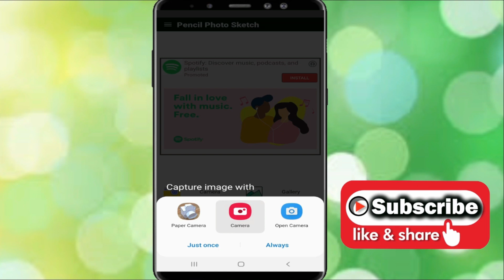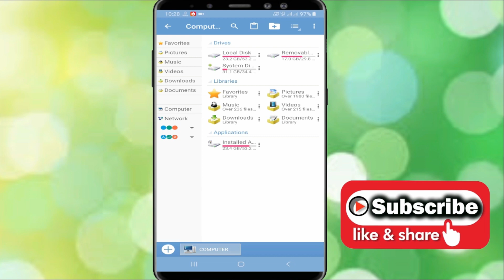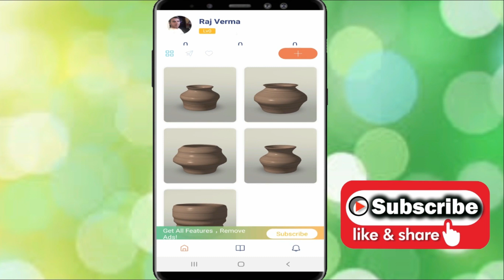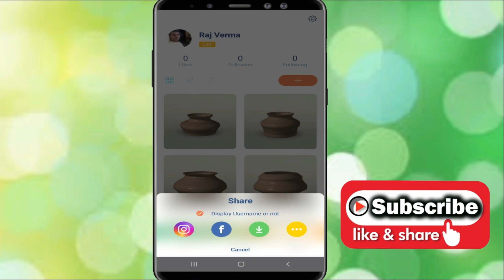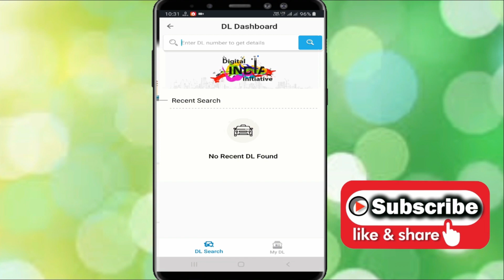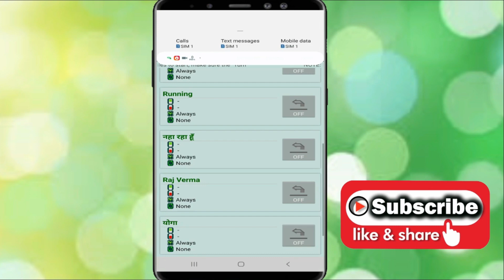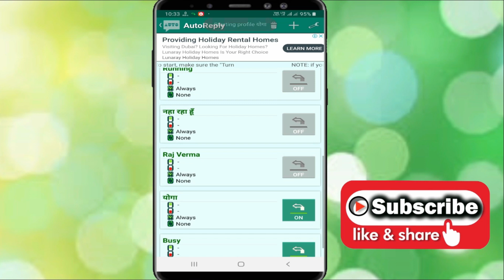5 unique and Coolest Apps Available On Play Store!Hidden and Useful Apps ,Try it Today,never miss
1Pencial Photo scatech

I use Some Electronic component
1  JBL Flip 3 Stealth Waterproof Portable Bluetooth Speaker RS-4449
2.SanDisk Cruzer Blade SDCZ50-128G-I35 USB 2.0 128GB Pen Drive (Red and Black) Rs-1319
3.Boya BYM1 Omnidirectional Lavalier Condenser Microphone with 20ft Audio Cable Rs-810
4.Quick Heal Total Security 1 pc 1 year Rs-1149
5.Mini USB Bluetooth Dongle Adapter CSR 4.0 with Driver CD Rs-399
6.iBall Baton 300M Wireless-N Mini USB Adapter iB-WUA300NM Rs-695

Video Bacground sound is the property of Nocopywritesound youtube chennel